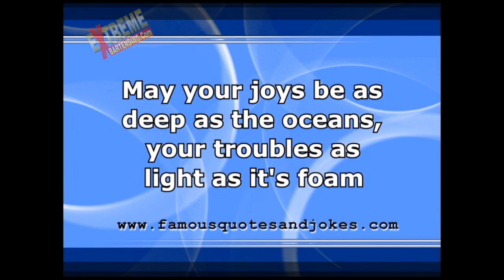Famous Quotes & Irish Drinking Toasts# 41 Deep As An Ocean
Amaze & Impress Your Friends or Customers With:
1) Party Games & Proposition Bets, or Bar Bets, using everyday household items.
2) Funny Famous Quotes & Irish Drinking Toasts

Use These Challenges To:
OR Just to pass the time and make somebody laugh.
- Great for House Parties, Office Parties, Frat Parties or anytime you have